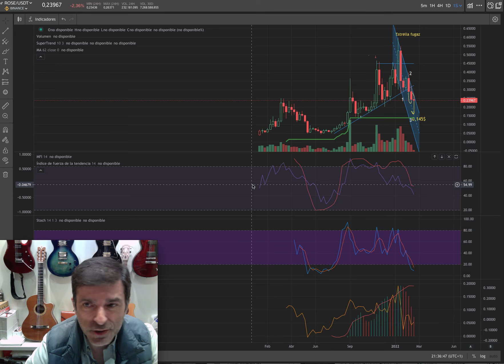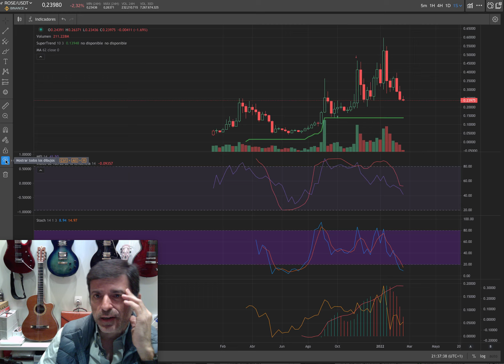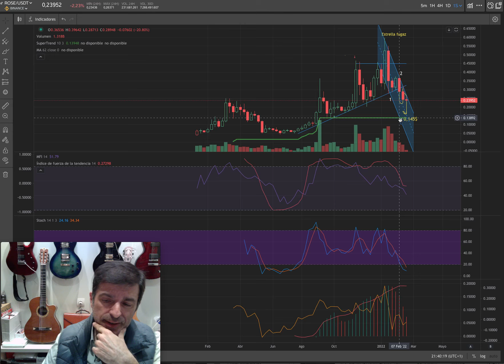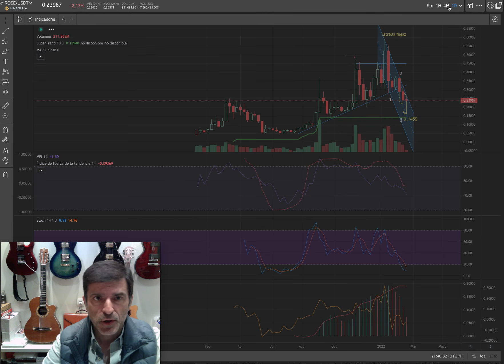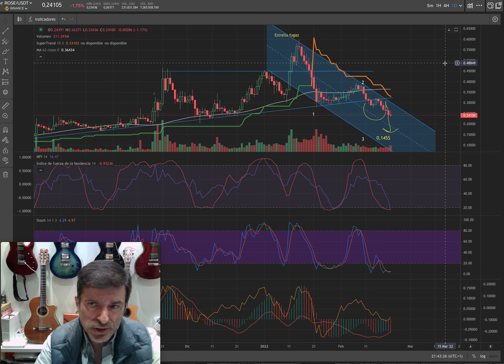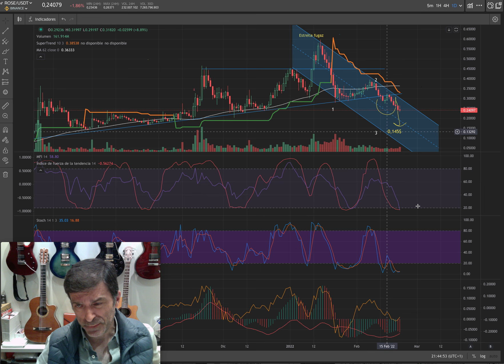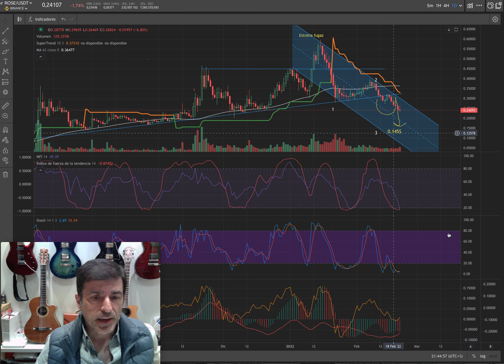Oasis Network. Rose, cambio de tendencia. Bajara? 21/02/22